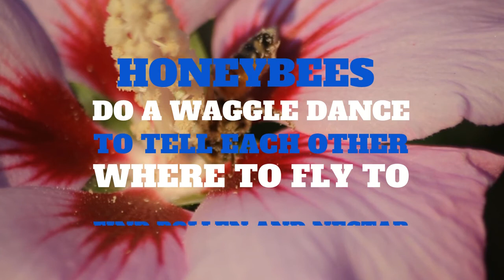Honeybees for Kids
A fun video with honeybee facts and footage from a real honeybee hive!